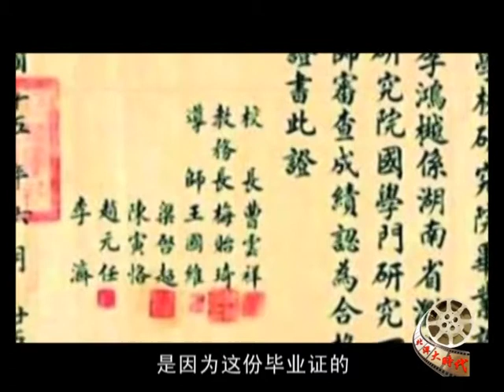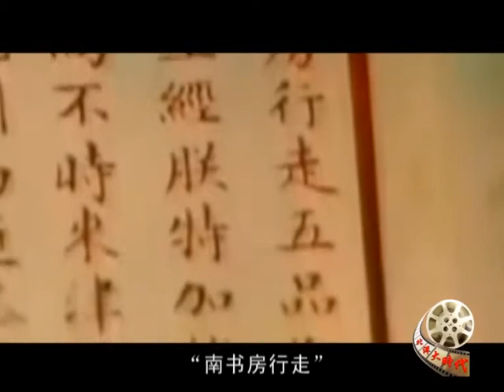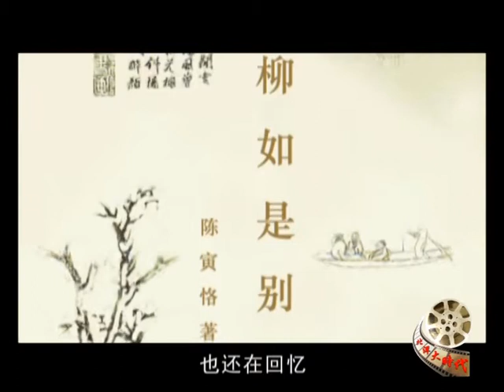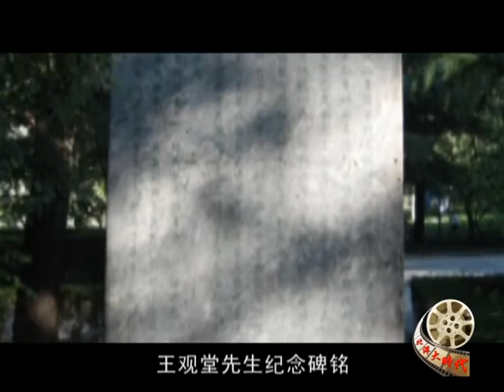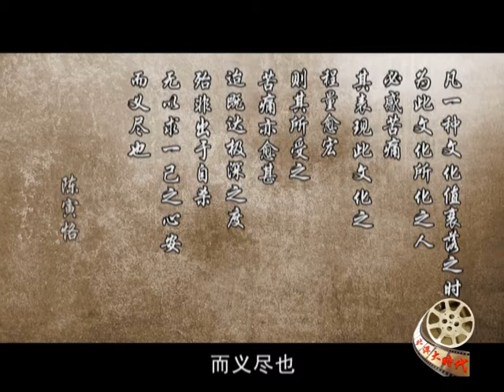42、大师情缘——王国维与陈寅恪